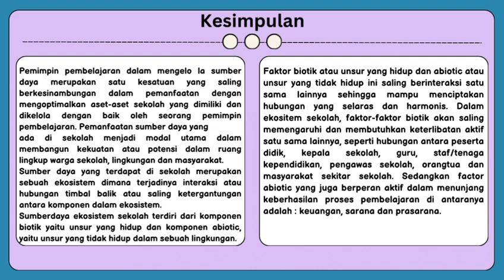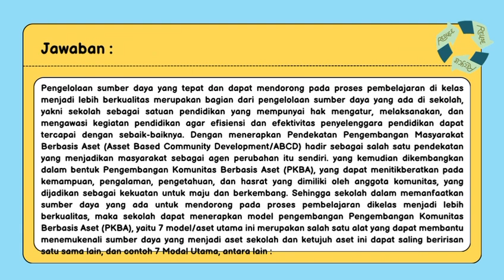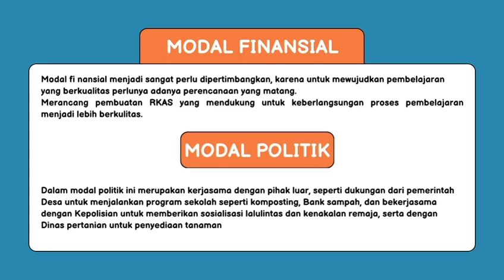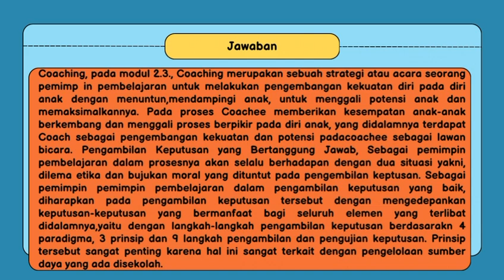KONEKSI ANTAR MATERI 3.2 PEMIMPIN DALAM PENGELOLAAN SUMBER DAYA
Koneksi antar materi ini terkait modul sebelumnya yakni Modul 1.1 sampai dengan 3.2